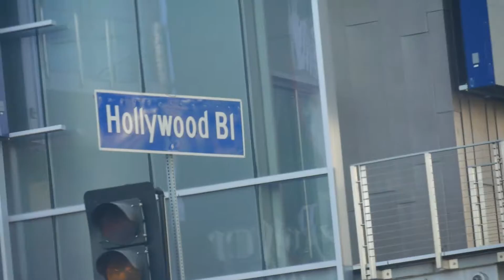California (Through My Eyes)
just a lil keepsake

the lens was not clean a couple times relax